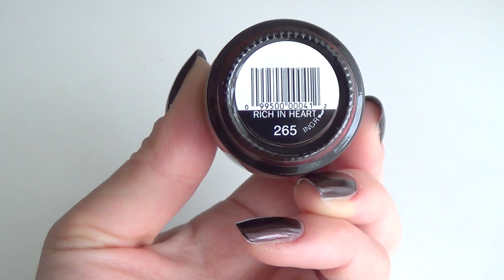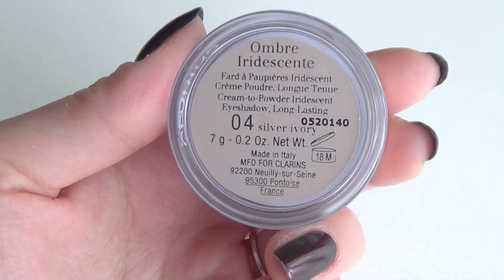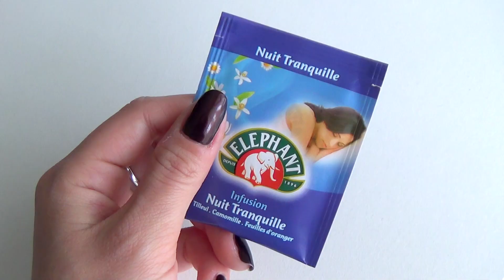FAVORIS #5┆Alyssia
⇙ Une question? Regardez si la réponse n'est pas ici.  ⇘

▵ PRODUITS MENTIONNÉS:

Lampe de sel » Casa